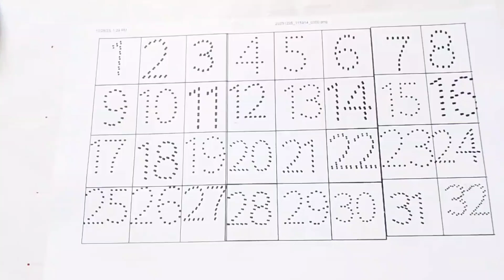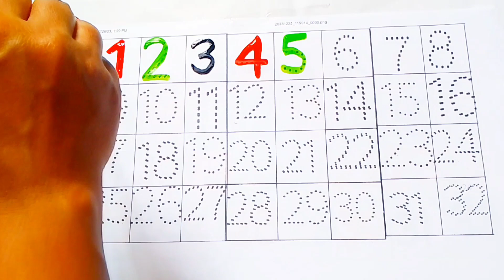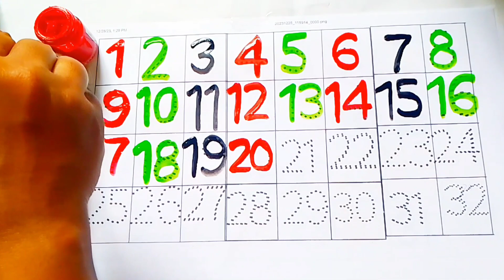Number names 1 to 20 in english /English numbers 1-20 pronunciation /1 to 20 number names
In This Video We Will Learn Number names 1 to 60 With Spelling

123 Numbers | 1234 Number Names | 1 To 20 Numbers Song | 12345 learning for kids | Counting Numbers

Your query

123 spelling song
one two three spelling song
number song
numbers song 1 to 50
counting objects 1 to 10
umbers song 1 to 30
learn numbers
big numbers song
learn colors
123 counting
1234 song
12345 rhymes
12345 kids songs
1234 counting for kids
123 song
123 counting number song
ABCD 123
123 one two three